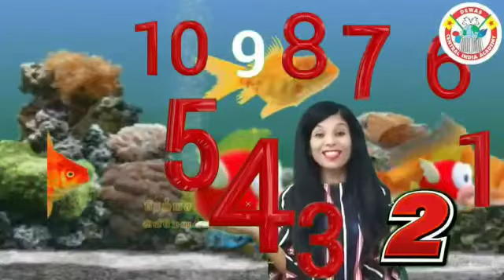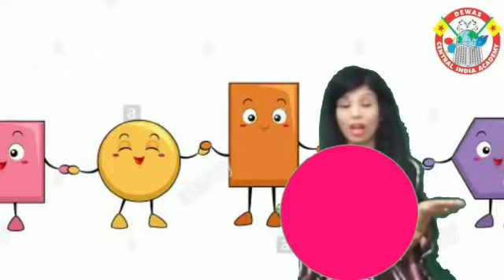Rhyme & Shapes ( Circle)